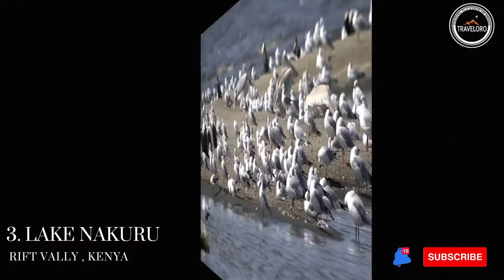Discover KENYA tourism..... Attractions,Hotels,Tours,Transfers,Malls,Shopping.etc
This video was about "" Kenya, a jewel in East Africa, offers a mesmerizing tapestry of wildlife, landscapes, and vibrant cultures, making it a haven for adventurous travelers. The world-famous Maasai Mara National Reserve beckons with its breathtaking savannahs, where the Great Migration unfolds, showcasing millions of wildebeest and other wildlife. Kenya's diverse national parks, including Amboseli and Tsavo, provide unforgettable safari experiences, offering glimpses of majestic elephants, lions, and rhinos. Along the Kenyan coast, pristine beaches and coral reefs await, offering opportunities for relaxation and diving. Immerse yourself in Maasai and Swahili cultures, visit ancient Lamu Town, and savor the tantalizing flavors of Kenyan cuisine. Kenya is a true African treasure trove.

❤️Search Me In Google ► "Traveloro69"